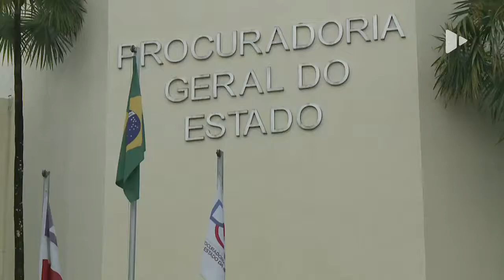Corregedores das Procuradorias Gerais se reúnem em Salvador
Corregedores da Bahia e outros estados do Brasil participam de encontro aqui em Salvador. Durante a segunda reunião do Colégio de Corregedores dos Procuradores Gerais dos Estados, foram debatidos assuntos como o Desempenho de Funções, a Fiscalização e o Processo de Ações.

Reportagem: Fernanda Dourado
Imagens: Val Freitas
Assistente de Câmera: André Duarte